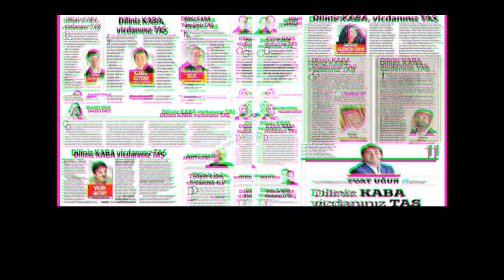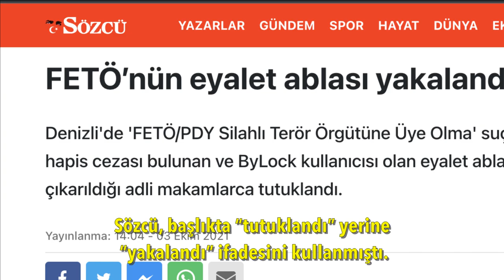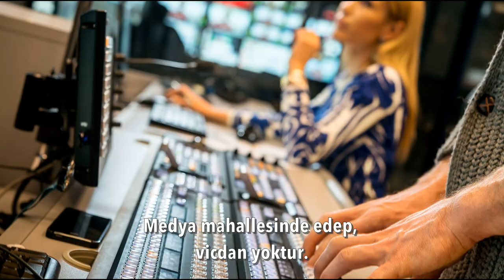Deri eldivenli, siyah bandanalı, üzeri çıplak.. | Tarık Toros | Analiz | 9 Ekim 2021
9 Ekim 2021
Analiz

• Ayşe Özdoğan, dördüncü evre kanser.
Tabir yerindeyse günleri sayılı, (hepimiz gibi.)
Tutuklanarak “kesinleşmiş” cezasını çekmek üzere cezaevine kondu.
Sosyal ağlarda eşine az rastlanır bir dayanışma oldu.
Bu analiz kaydedilirken.. Ne yargı, ne Adalet Bakanlığı henüz kılını kıpırdatmamıştı.
• Medya mahallesinde edep, vicdan yoktur.
İşine gelince sineğin kanadından yağ çıkarır, güzel kampanya yapar.
İşine gelmeyince dili, zalimler gibi taş kesilir.
Bizim gazeteci milleti -pek azı müstesna- rejimin askeri, sadık bendesidir. Katliamları görmez, faili yanlış yerde arar, suçu işaret edilene atar, vs.
Mahallecidir, hukuku büker, neme lazım der, işine bakar.
Ne bağımsızdır, ne de hür.
• Son dönemde kurulan köprülere dikkat edin, ağzınız açık kalır.
Ülkede farklı kutup yoktur, ton farkı vardır sadece.